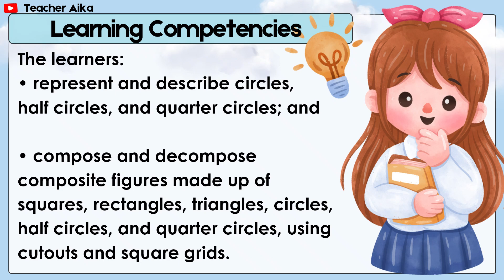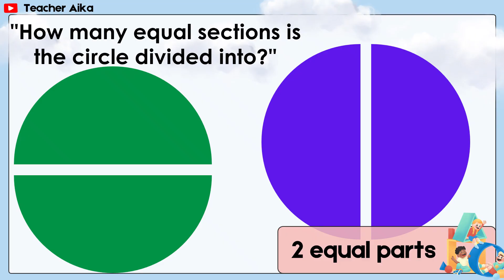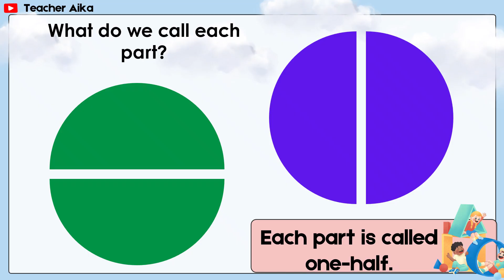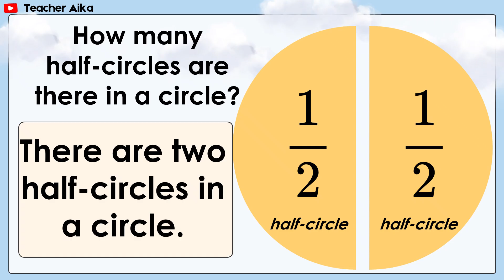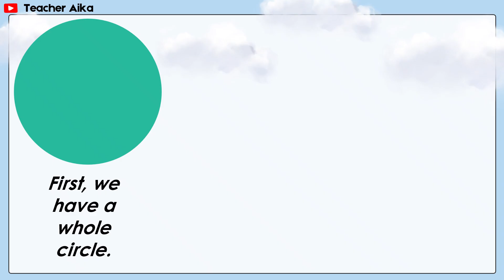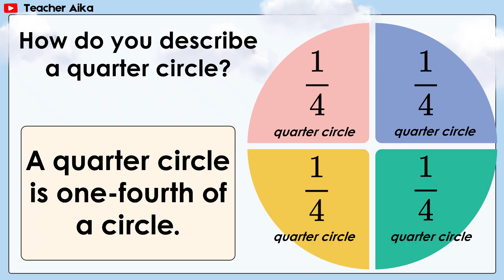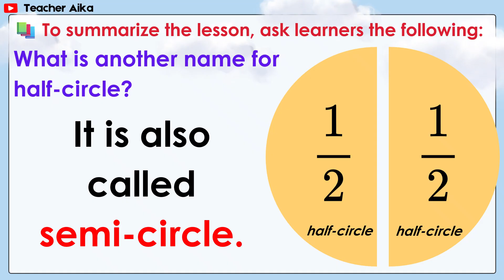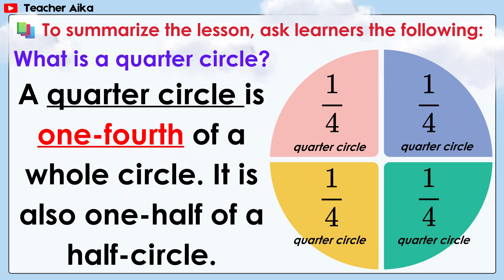MATH 2 QUARTER 1 LESSON 1- DAY 3 MATATAG -Geometry and Measurement matatagcurriculum REVISED K-12